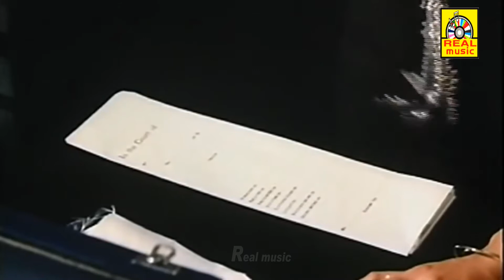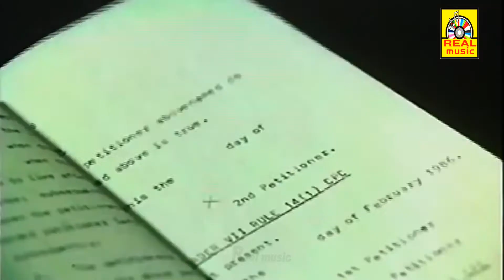Mouna Raham Movie Super Scenes | Mogan,Revathy Best Scenes | Tamil Super Hit Scences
Mouna Raham Movie Super Scenes | Mogan,Revathy Best Scenes | Tamil Movie Best Scenes | Tamil Super Hit Scences